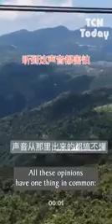Viral Going On Strange Sound in China Judgement - Flood